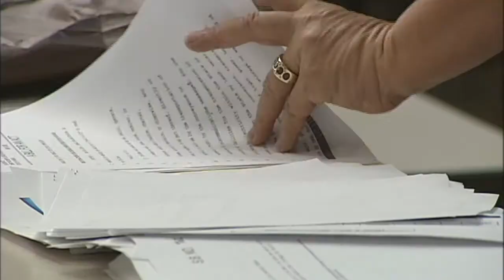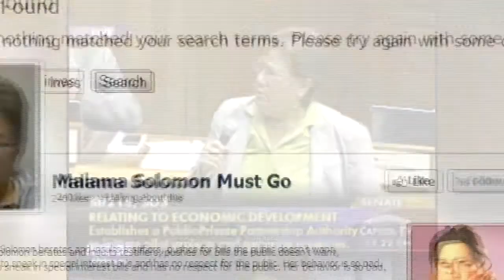Sen. Malama Solomon speaks out